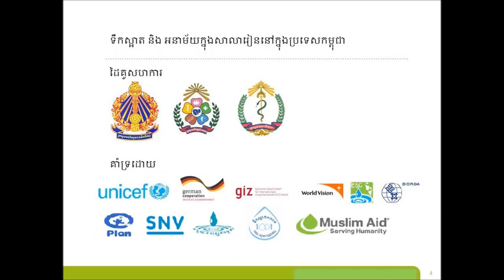Global Handwashing Day 2016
The Minister of Education, Youth and Sports, H.E. Hang Chuon Naron, joined the celebration of Global Handwashing Day and Sanitation Day in schools. In the interview, he states that over 40 percent of children have hygiene, sanitation and nutrition problems. Children are stunted, malnourished and suffer from diarrhea because of lack of nutrition and poor hygiene. To solve these problems, he encouraged children to wash their hands with soap before eating and after using the latrines and practice these behaviors daily. This event was organized by the School Health Department of the Ministry of Education, Youth, and Sports, in cooperation with the Ministry of Health, the Ministry of Rural Development, supported by GIZ, and sponsored by UNICEF. The event was celebrated in Kampot Krong Primary School in Krong Kampot, Kampot Province last 15 December 2016.